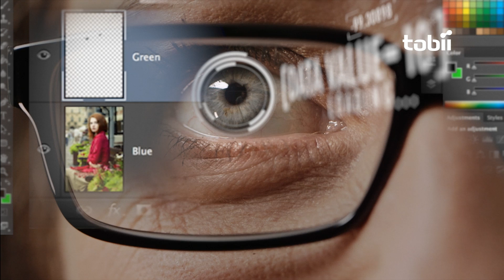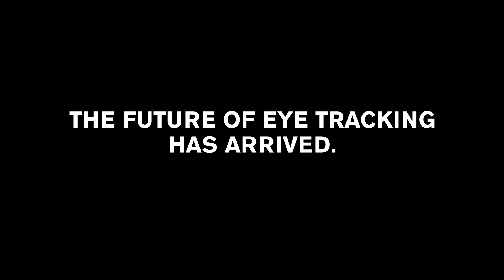A computer with eyes - see the future of computing with eye tracking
Ever wished your computer could respond to your thoughts? Good news -- it can. Get ready to leap into a new world with Tobii EyeX. Adding eye tracking to the action makes things fast, fun and totally intuitive. You control games like you're in them. You zoom where you look. Text scrolls as you read. You are always in the right place.

Experience computer interaction with eye tracking by Tobii. This video shows some of the core interactions . And some experiences that are yet to be developed.